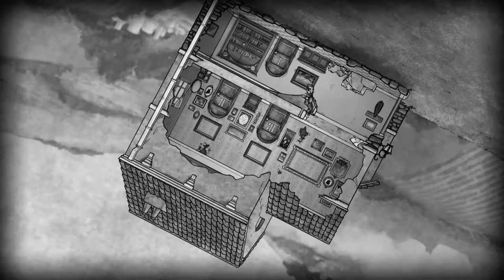The Bridge (Глава 2)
Прохождение игры The Bridge